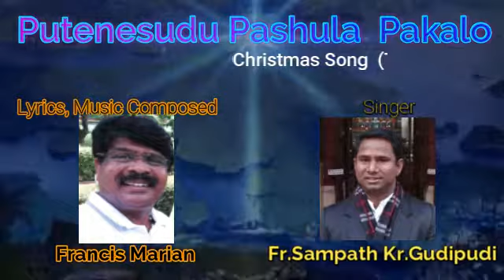Putenesudu Pashula Pakalo - Christmas Song (Telugu) by Fr. Sampath Kr. Gudipudi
Putenesudu Pashula Pakalo  - Christmas Song (Telugu)
Lyrics & Music Composed by Francis Marian
Singer: Fr. Sampath Kr. Gudipudi